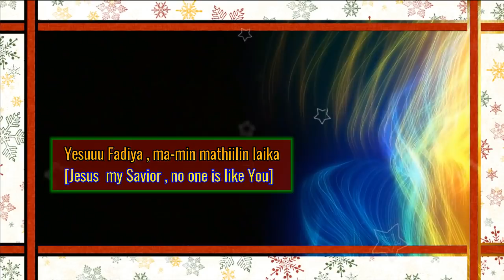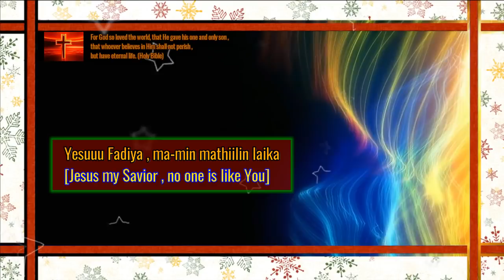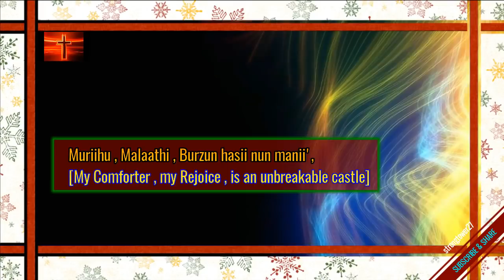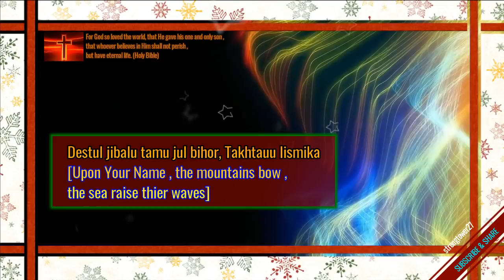Jesus , my Savior (Yesuo' Fadiya)..Lovely Arabic Christian Song(English Subtitles)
Jesus , my Savior. Lovely Arabic Christian Song
Versi Ucapan Bahasa Indonesia & English
Yesuuu Fadiya ,
Mamin mathiilin laika,
kulal aiyam, Fii Kullian,
Sa ahtifu bihu bika.
Muriihi malathi,
Burzun hasii nun manii',
Bikulli ruu hiwal kiyan,
Asyudu mata zaman,
Reff;
Ghenu ma'ee ya shubu uhtifu,
Mezdan jalalan lahu kotimu,
Destul jibalu tamu jul bihor,
Takhtauu lismika,
Yeshtu lisani bisun' laiyadaik,
Hobben ilahi sa'astu ladaik,
Anta nasiibi walaysa liya siwak
English translation along with Arabic-to-English Trans-letters:
1- (Yasoua o fadya, ma men matheel-n laka)
Jesus, my savior, No one is like You.
2- (Kola Al-Ayam fe kola aan, sa’ahtefo b-hobeka)
Every day in all times, I will cry out loud with your love.
3-(Moreehy, Malaathy, borjon haseen-on manee’)
My comforter, my rejoicing, is an unbreakable castle.
4- (B- kol rouhy w al-kayan, Asjodo mada al-zamaan)
With all of my spirit, I shall kneel till the end of time.
5- (Ghano ma’y, ya sho’oubo, Ehteffo! Majdan jalalan laho kademo)
Sing with me, you nations, Shout! Offer Him a glorified praise.
6- (Tagtho al-jebal. Tamoujo al-behaar takhda’o l-Esmika)
The mountains bow. The seas raise their waves and subject to your name.
7- (Yashdo lesany b-son’e yadaik. Hoban Elahy sa Aj-tho ladaik.)
My tongue praises Your hand’s work. With love, my God, I shall kneel before you.
8- (Anta naseby! w lysa lya, sewak)
You are my luck! And I have only You!